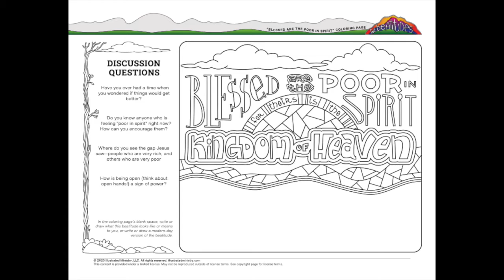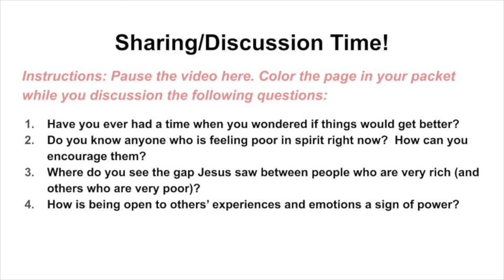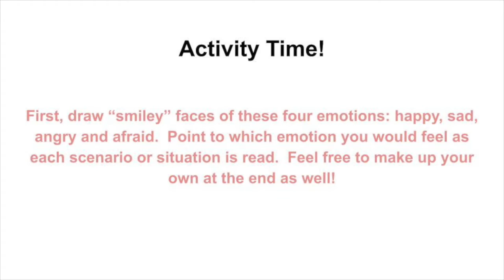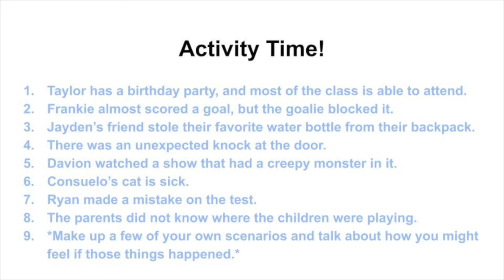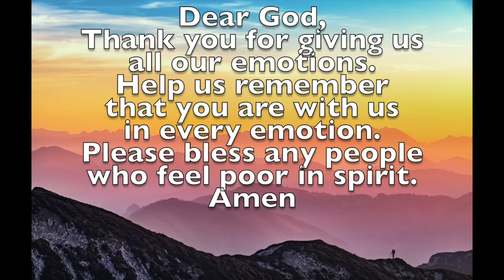GS Sunday School Session 3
Sunday School Session #3 for Good Shepherd Lutheran Church in Decorah, Iowa, on Sunday, October 4th, 2020.